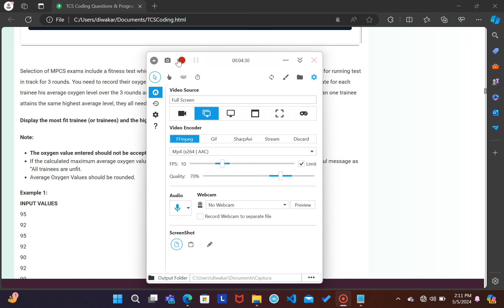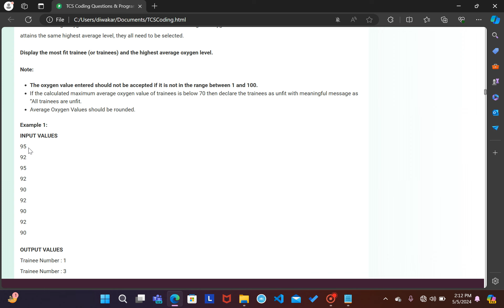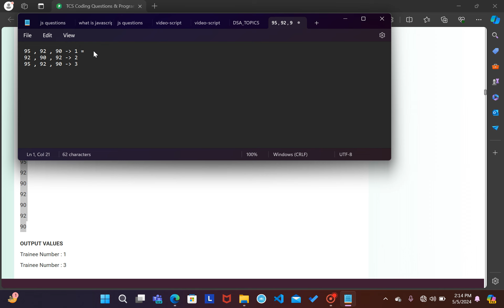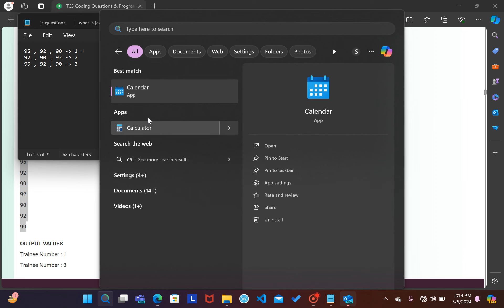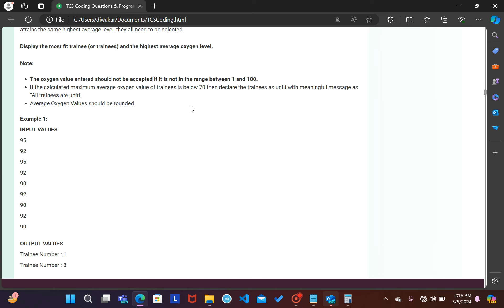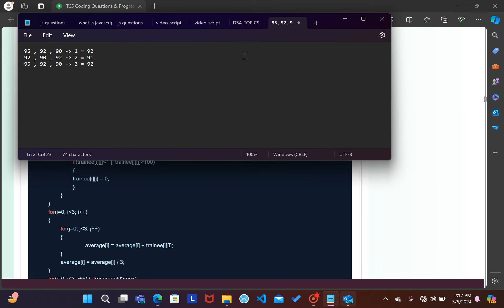TCS NQT Previous Years Coding Questions | TCS NQT 2024 | part-6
Code
code is in the comment section

tcs nqt preparation questions
tcs numerical ability questions
tcs verbal ability questions
tcs reasoning ability questions
tcs previous year question paper
tcs nqt playlist knowledge gate
tcs questions and answers 2024
tcs smart hiring 2024 preparation